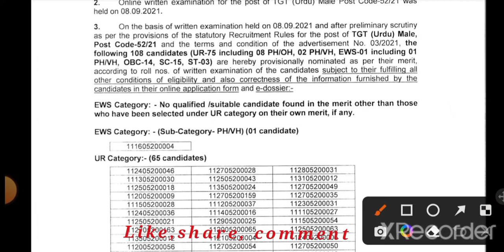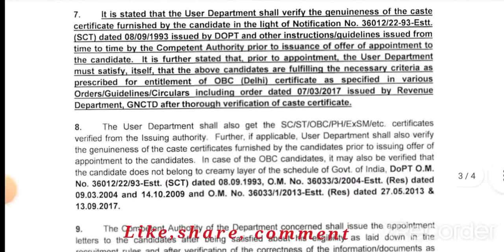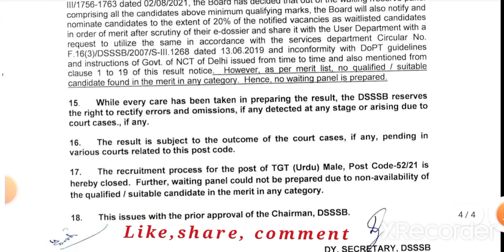खुशखबरी😊 DSSSB ने दी खुशखबरी🔥🔥🔥